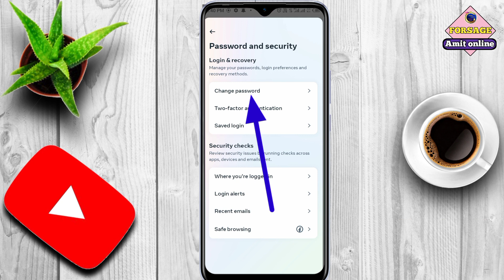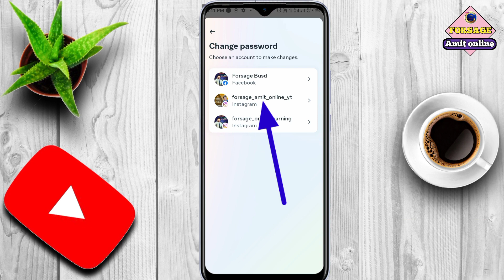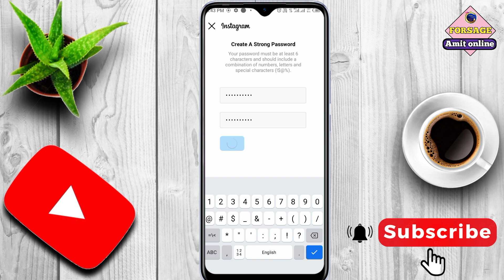Instagram I'd Ka Password Bhul Gaye Toh Kiya Kare/ Instagram ka password kaise pata kare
Instagram ka password kaise pata chalega
Instagram ka password kaise change Kiya jata hai
Instagram password bhul gaye to kya kare 2023
Instagram password bhul gaye to change kaise kare
Instagram password bhul gaye
Instagram password bhul gaye to kya karen
Instagram password bhul gaye to kya kare kaise change kare
Instagram password bhul gaye to new password kaise dalen
Instagram password bhul gaye to kya kare without phone number and email

This video Only For Educational Purchase
Please Don't Send me Clam or Strick